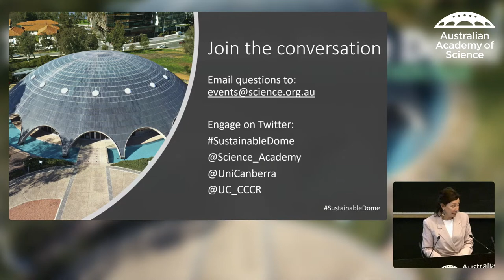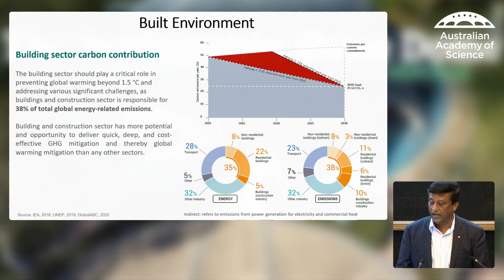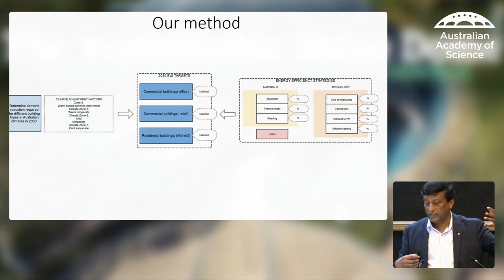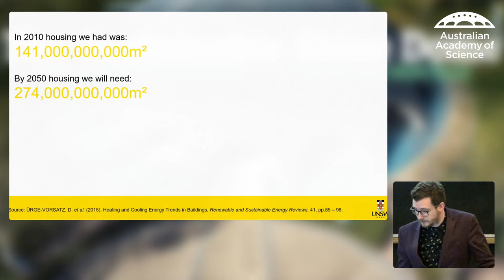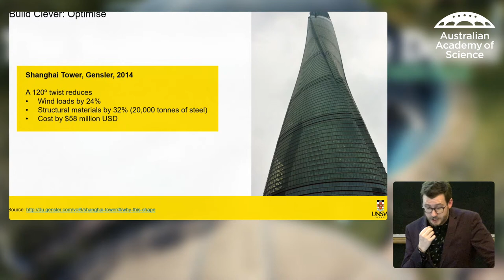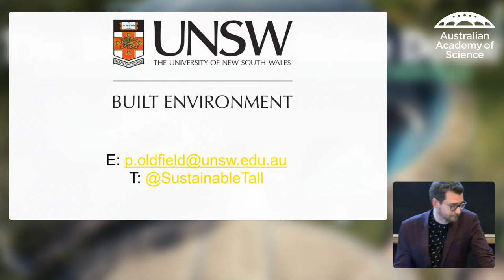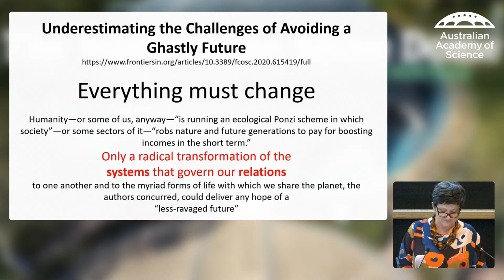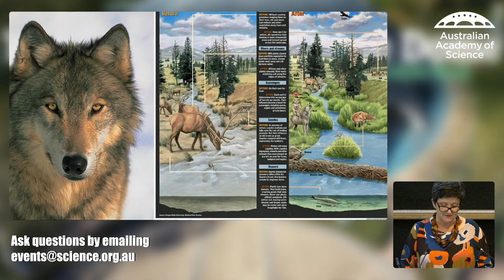Planning Sustainable Futures for Heritage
The University of Canberra has partnered with the Australian Academy of Science, GML Heritage and GHD Engineering to develop an innovative sustainability plan for a net-zero emissions future for the National Heritage listed place, the Shine Dome. The multidisciplinary research team is investigating innovative approaches to ensure progressive energy and emissions reductions and a range of sustainability measures that will contribute to the ongoing protection and promotion of the Shine Dome’s unique national heritage values.

As part of this research project a series of three public symposia are being held that build a conversation around heritage values and sustainability. To kick off the series, a December 2020 event Envisioning Sustainable Futures for Heritage began the conversation and brought together local and international experts including the Getty’s Susan Macdonald and Dr Caroline Noller of The Footprint Company.  A link to the event audio visual recording can be found here.

To continue the conversation, this symposium will consider innovative approaches to the conservation and renovation of existing places including a discussion on emerging technologies and opportunities that contribute to sustainable heritage futures.